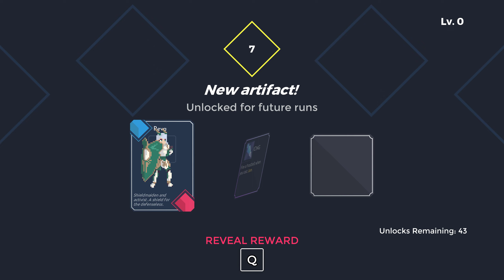One Step From Eden | This Game Is So Hard!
I started playing this game today and I love it. But the boss fights are truly incredible!